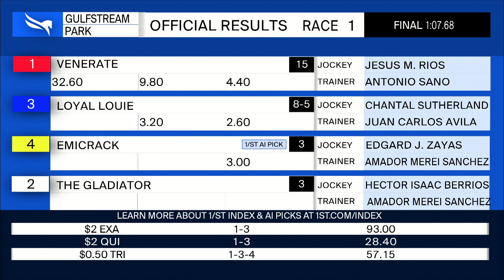Gulfstream Park October 1, 2021 Race 1